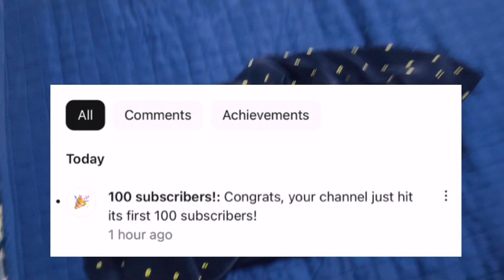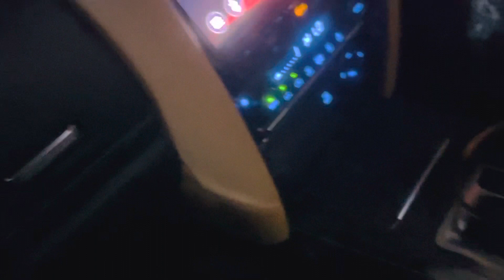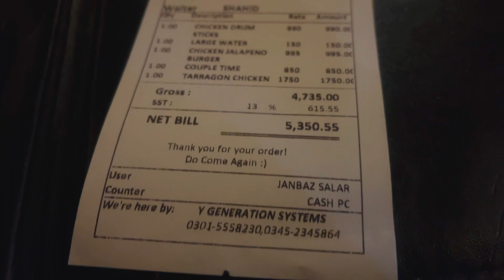Girls day outing/ coconut grove/ dosto k sath dinner karne gaye Fortuner par/ 5 May 2023 Friday 3:00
I'm the trying to live a greener life. I m mother of two kids😊Alhamdullilah

I share my vlogs thats all about focus on routine, especially my daily diary record of personal activities, reflections, or feelings. daily activities such as cooking, cleaning. My main focus will be home, health, and family.🥰